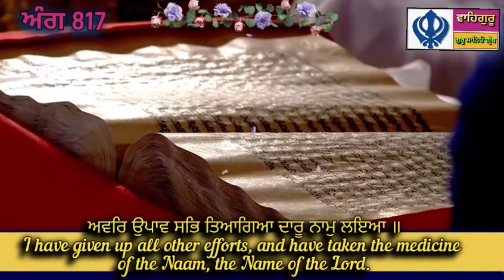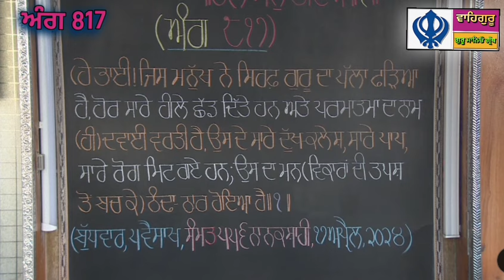17 ਅਪ੍ਰੈਲ 2024(05 ਵੈਸਾਖ) Today Hukamnama Darbar Sahib Amritsar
17 ਅਪ੍ਰੈਲ 2024(05 ਵੈਸਾਖ) Today Hukamnama Darbar Sahib Amritsar
LiveGurbaniKirtan
Sri DarbarSahibLive
SriHarmandir SahibLive
Sri Darbar Sahib Live Today
LiveKirtan Darbar
LiveKirtan_Sri Darbar_Sahib_Today